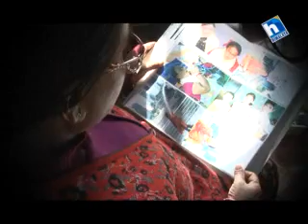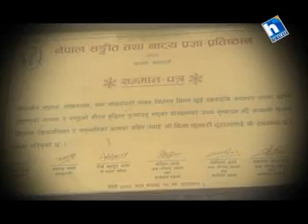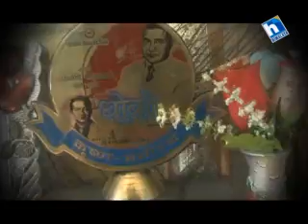Aadha Aakash with Bima Kumari Dura